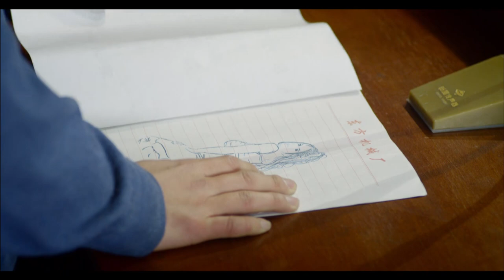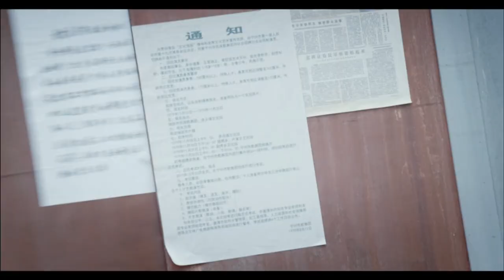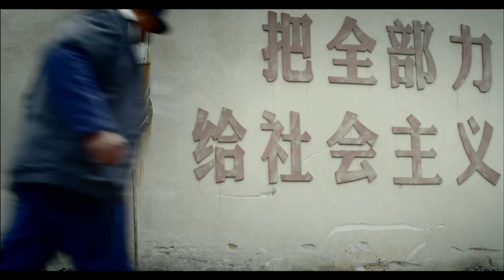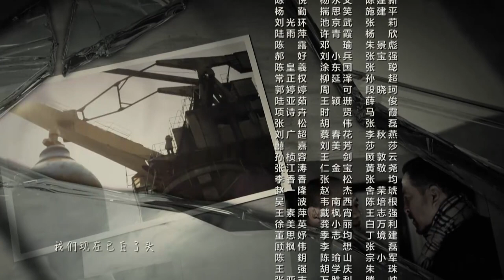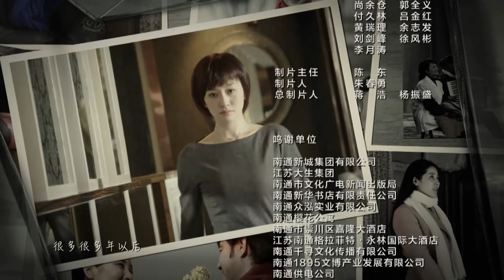都市情感大戏 |【姐妹兄弟】01 | 看改革开放浪潮中的爱恨纠葛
剧名：姐妹兄弟 Two Families
主演：朱亚文
简介：在改革开放的商业大潮中，两个家族中的两对姐妹兄弟之间的情感纠葛。

Drama can't stop!
最专业的追剧频道，持续更新电视剧正片，最热门的中国电视剧资讯信息。